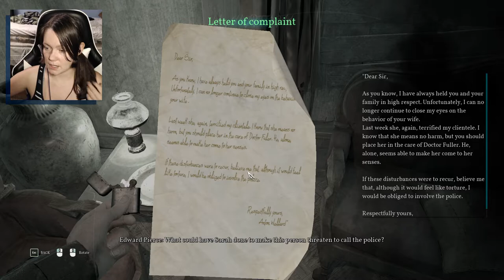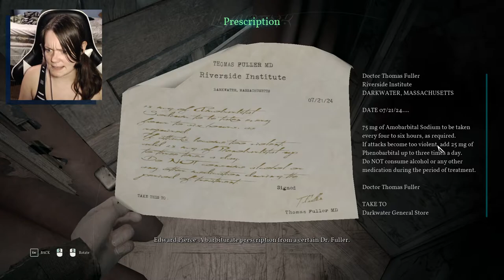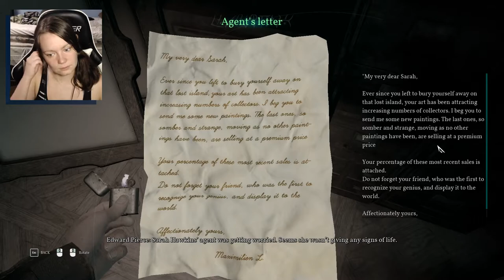Call of Cthulhu | 03 | Into the Spooky Mansion